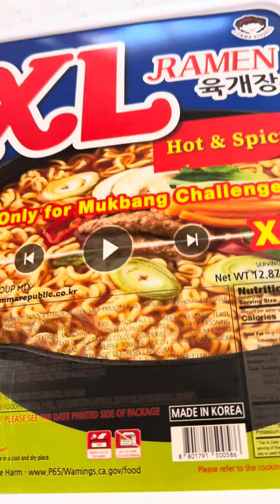XL Instant Noodle Challenge